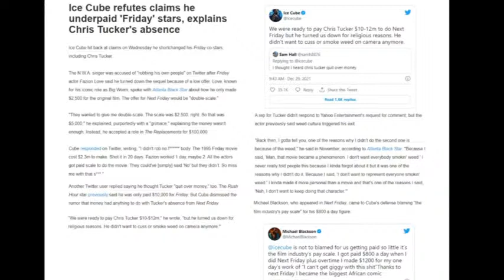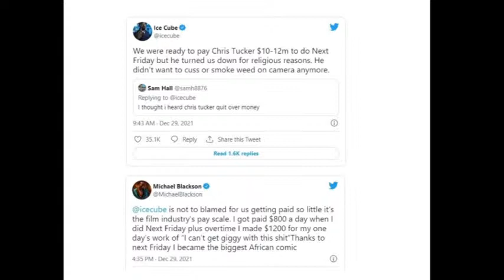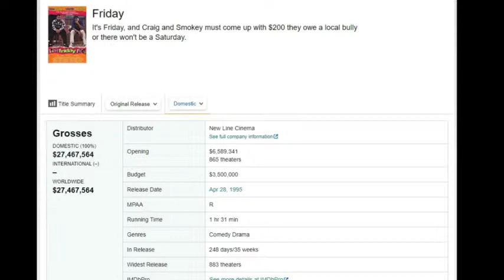Should Cast Members be Mad at Ice Cube for Low Pay and No Royalties for the Friday Movie?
DonPeoplezAndTrav discuss hot topics and current events in Hip Hop News, Sports, and Everything Affecting Our Culture!

Guest inquiries, questions, comments?

Follow our host on IG
@DeadboltFMG (Don P)